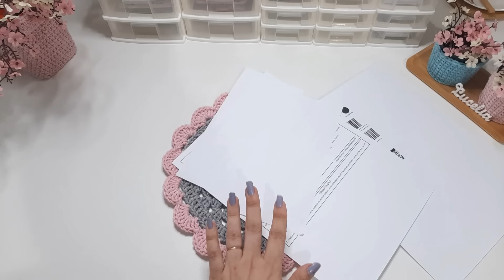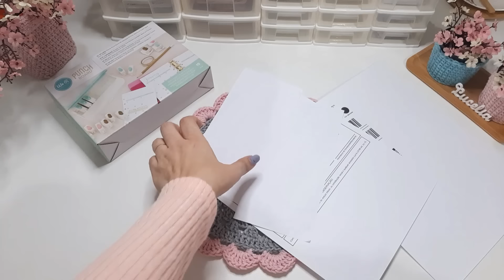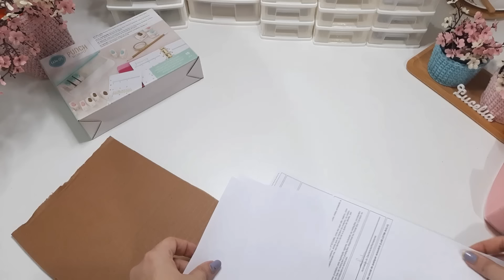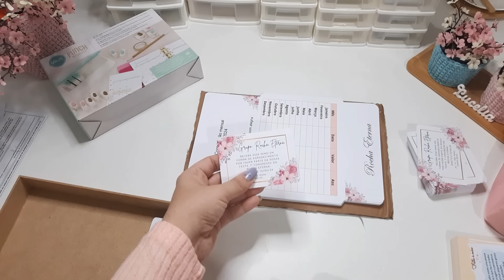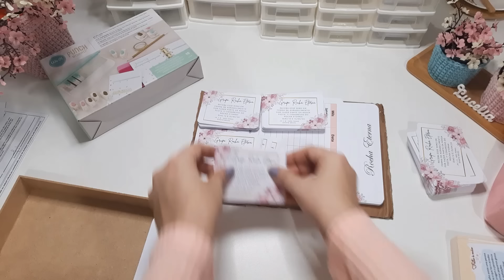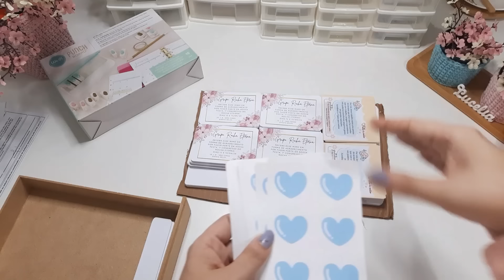Sousplat modelo PÉTALA, fiz cores para mostruário na loja na shopee / comprei um furador